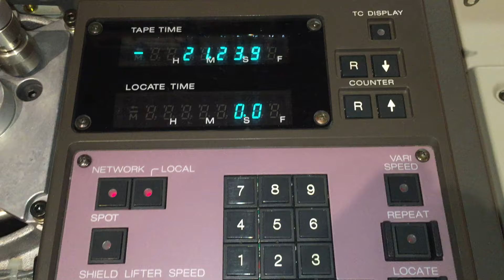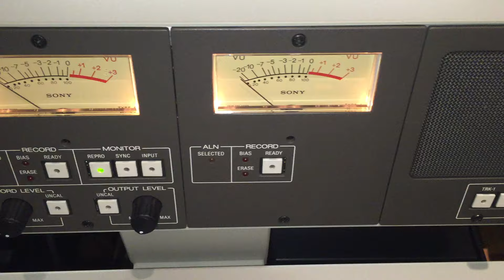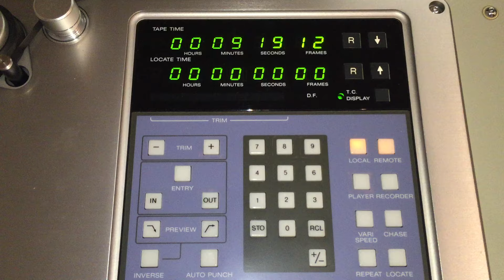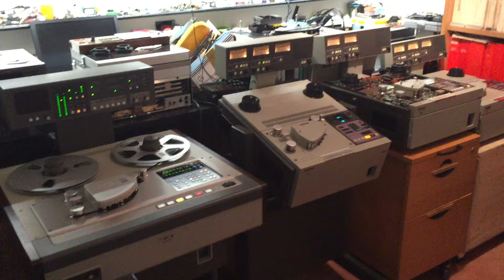Sony APR-5000 parade + a digital descendant :-)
3 rare APR-5000 are currently under full restoration. Works are almost finished, just some details to end and it'll be time for the final calibration. Music is coming from a digital recorder derived from the Series 5000: the PCM-3402, son of the PCM-3202.

EDIT: this happened in May 2016. Two more APR-5002 were refurbished in the meanwhile.